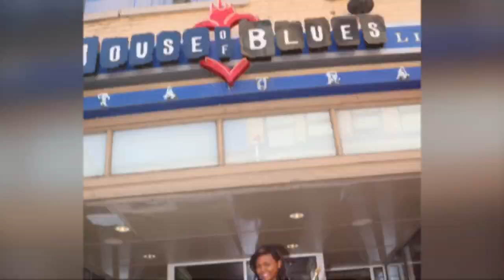Cleveland Saxophonist Brittany Atterberry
Hey Everyone! Thanks for stopping by!! Here’s a throw back video located Downtown CLE with fans. Go CLE Go